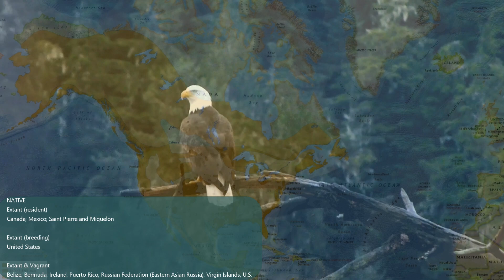What is a Bald Eagle?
A short introduction to what a bald eagle is.

Video chapters:
00:00 Intro
0:34 Distribution
0:58 Physical description
1:36 Mating habits
2:18 Reproduction and nesting
2:46 Maturation stages
3:13 Lifespan
3:34 Hunting habits
4:32 Predators
4:44 Solitary birds?
5:03 Flight
5:24 Vocalization
6:00 Binocular vision
6:15 Conservation
7:04 Outro
7:28 Bloopers